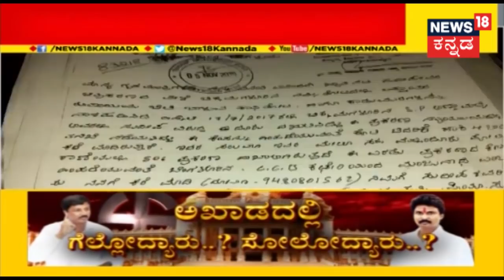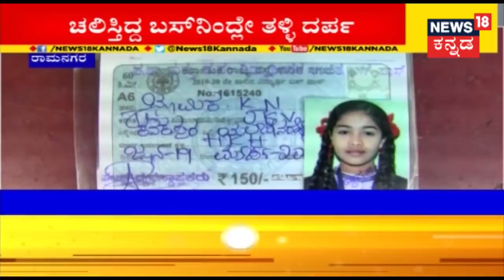ಸಂಸದೆ Sumalatha Support ಯಾರಿಗೆ? ಬೆಂಬಲ BJPಗೋ? ಇಲ್ಲ 'ಕೈ'ಗೋ?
ಕೆ.ಆರ್​ ಪೇಟೆ ಉಪಚುನಾವಣಾ ಕಣದಲ್ಲಿರು ಬಿಜೆಪಿ ಅಭ್ಯರ್ಥಿ ನಾರಾಯಣಗೌಡ ಹಾಗೂ ಕಾಂಗ್ರೆಸ್​ ಅಭ್ಯರ್ಥಿ ಕೆ.ಬಿ ಚಂದ್ರಶೇಖರ್​ ಈಗಾಗಲೇ ಸುಮಲತಾ ಬೆಂಬಲ ಕೋರಿದ್ದಾರೆ. ಎರಡು ಪಕ್ಷದ ಅಭ್ಯರ್ಥಿಗಳು ತಮ್ಮ ಪರ ಪ್ರಚಾರ ನಡೆಸುವಂತೆ ಪಕ್ಷೇತರ ಸಂಸದೆ ಸುಮಲತಾರವರನ್ನು ಕೋರಿದ್ದು, ಅವರು ಯಾರ ಪರ ಬೆಂಬಲಿಸುತ್ತಾರೆ ಎಂಬ ಪ್ರಶ್ನೆ ಈಗ ಮಂಡ್ಯ ರಾಜಕಾರಣದಲ್ಲಿ ಮೂಡಿದೆ.